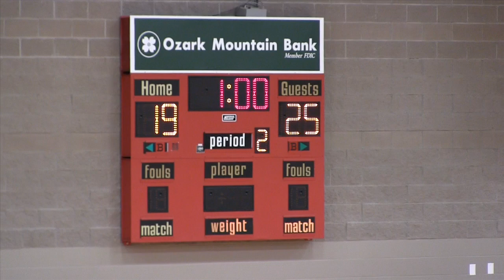'15 - '16 Branson JV Volleyball vs Central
There were times when the Branson JV team played like an experienced varsity team.